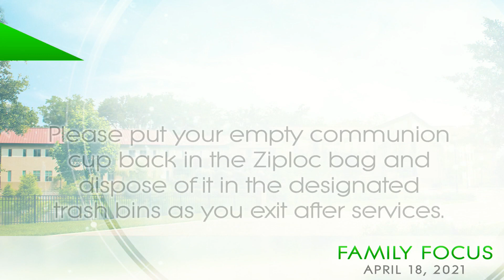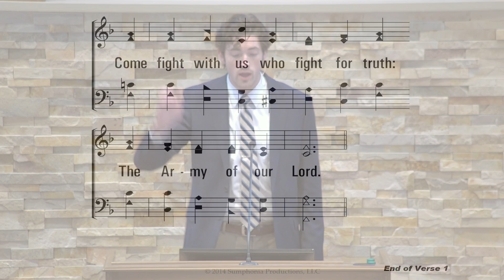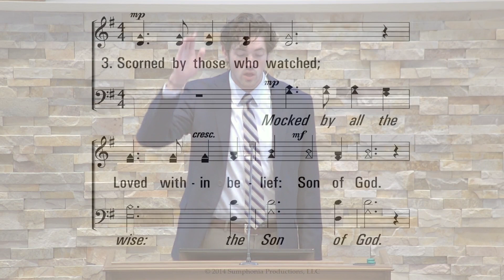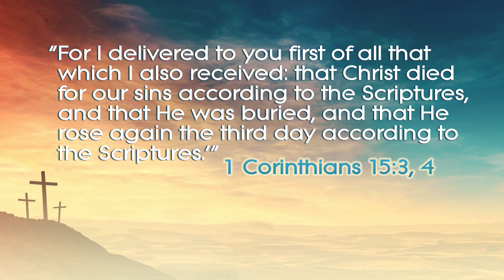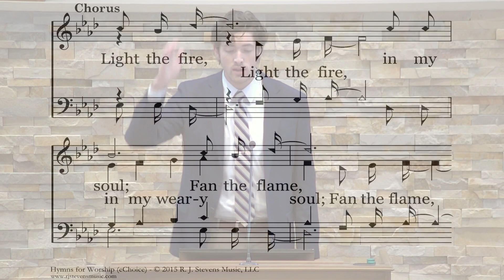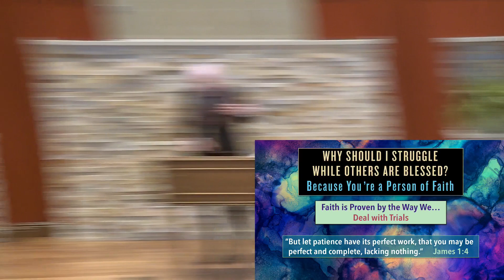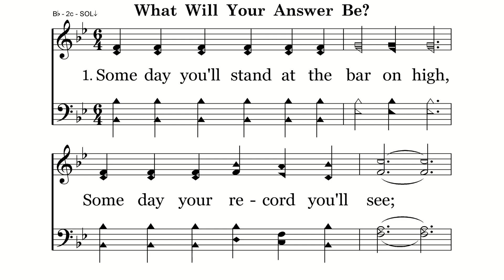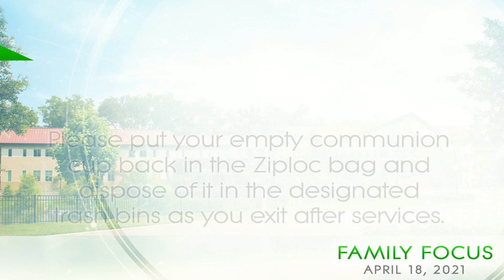2021-04-18 11am TTCOC Services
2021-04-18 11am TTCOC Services